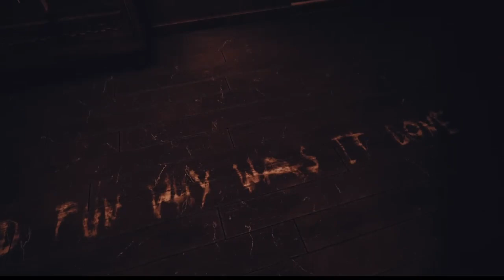SHE IS NOT A DELIGHT!!! [POPPY PLAYTIME: CHAPTER 3] PART 1